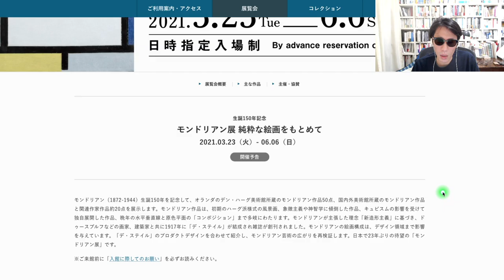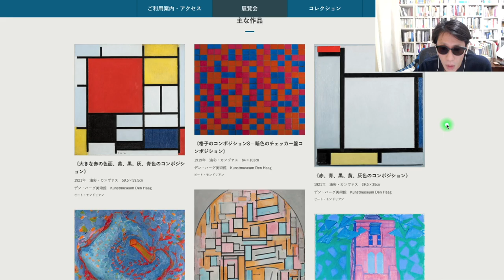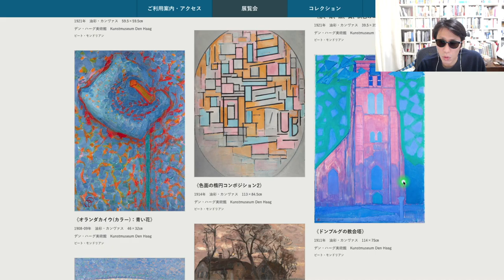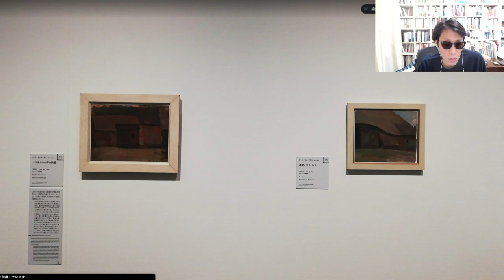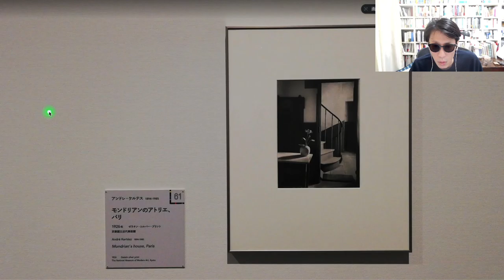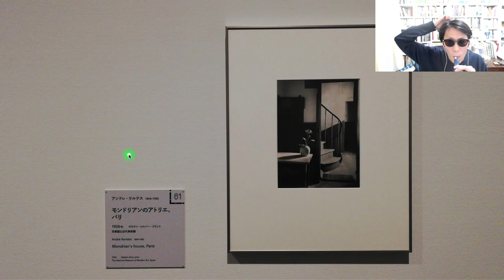「モンドリアン展」SOMPO美術館